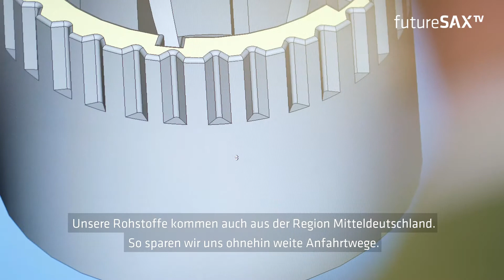futureSAX präsentiert: Team NatürLicht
Mit einem neuen Materialansatz gelingt es, Metalle und Kunststoffe bei Teelichtern und weiteren kurzlebigen Alltagsprodukten in Gänze zu ersetzen. Die Rohstoffe des entwickelten Materials können regional bezogen und mit nur einem Bruchteil der benötigten Energie im Vergleich zur Herstellung und zum Recyceln von Metallen verarbeitet werden. Nach der Nutzung kehrt es in den Stoffkreislauf zurück.